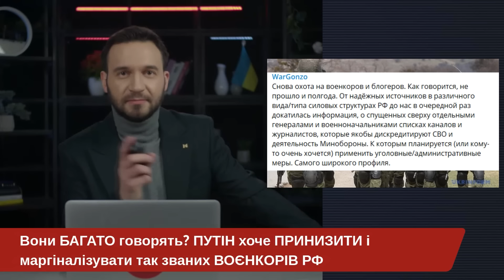⚡️ПУТІН ВЛАШТУВАВ РОЗПРАВУ ВОЄНКОРАМ, які надто багато знали – почався бунт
Путін хоче переорієнтувати думку росіян на свої офіційні заяви. Тому всілякими методами намагається принизити так званих російських воєнкорів, аби ті втратили довіру населення. Про це пише Інститут вивчення війни. Таким чином диктатор намагається відновити уявлення про те, що Кремль займає «помірну» та авторитетну позицію.